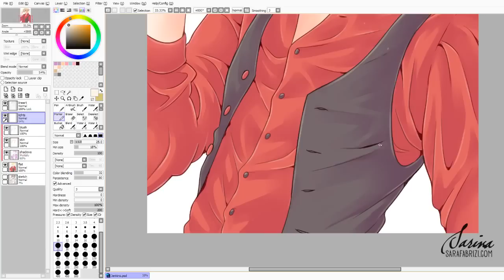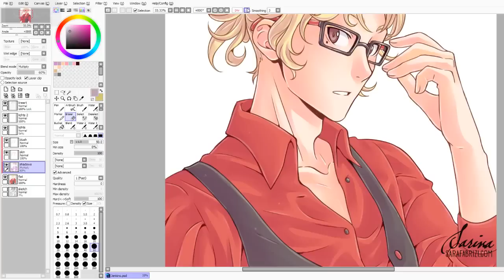★ [JENKINS] Speed Painting - Paint Tool Sai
♦ Art & Prints Shop »
♦ Handicraft Shop »

PROCESS: Coloring
TIME:120 min
TOOLS: Paint Tool Sai, Cintiq 13HD